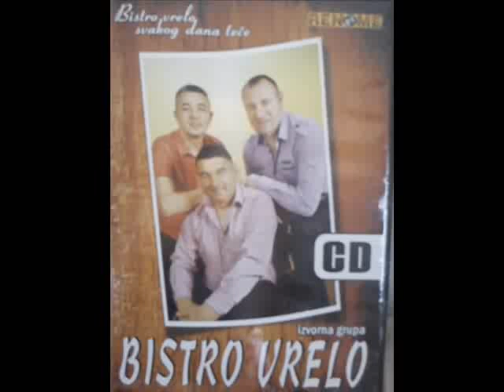Bistro Vrelo Kajde Novo 2014